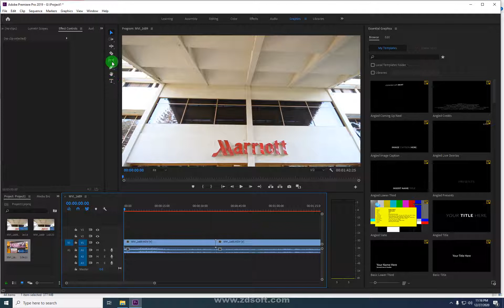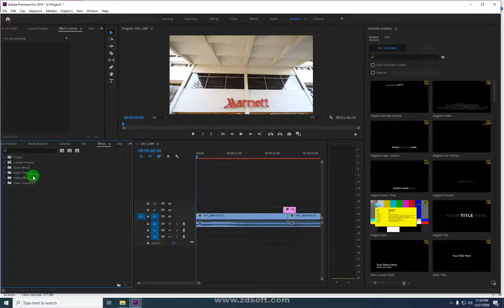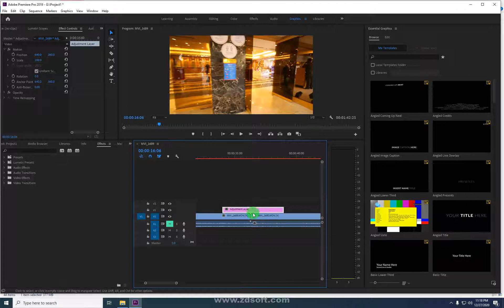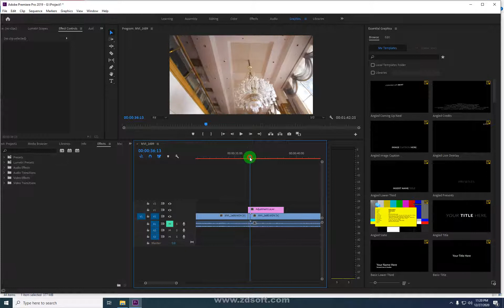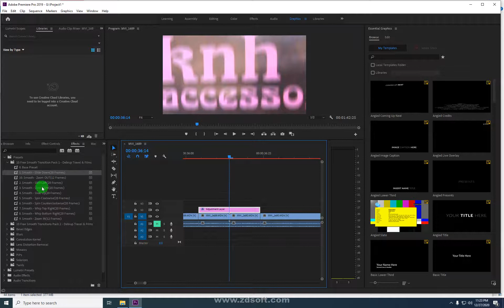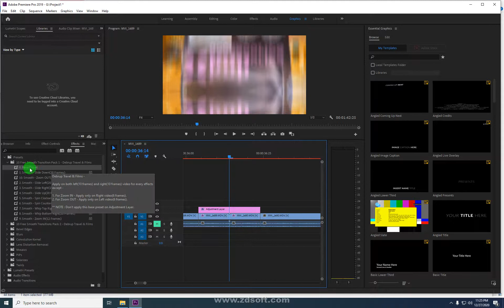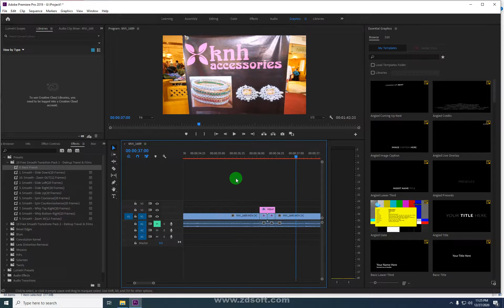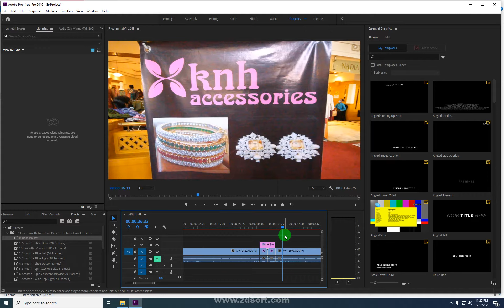What is Adjustment Layer | Premiere Pro Basics Tutorial | Karachi Pakistan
Adding effects to your video is as simple as finding the one you want and dragging and dropping it to your clip. If your sequence is long or has a lot of clips, it can take quite some time to go through and add an effect to each one. Adjustment layers can hold all of the visual effects you want to use in your video, allowing you to affect part or all of the sequence at the same time. So, let’s dive in!